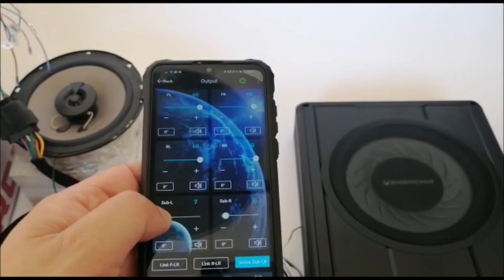Porque precisa de um subwoofer? Oiça os sons todos | Car Gift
Temos aqui uma boa demonstração porque precisamos de um subwoofer para podermos ouvir todos os sons, seja de percussão, um baixo, piano, tuba, contrabaixo, etc...